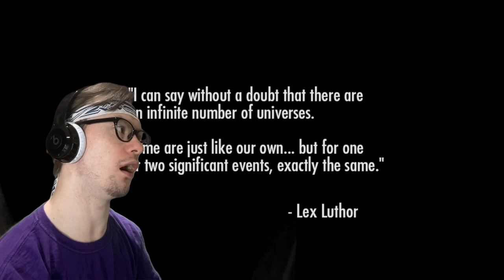THIS CHAPTER IS STRAIGHT FIRE | Injustice Gods Among Us